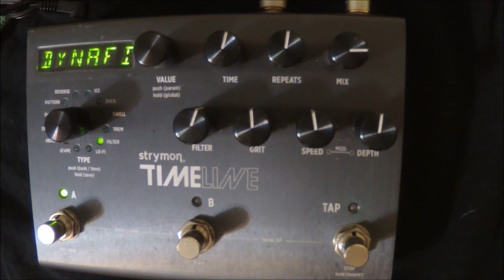Strymon Timeline delay "dynamic filter" preset Strymon Preset jams part 5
Play a bit with the Strymon Timeline Dynamic Filter preset. My 1st night with the pedal so still getting a handle on it. Thanks to pedal genie for the borrow to demo this awesome pedal. Really fun cool and different delay sounds.

Signal Path... 2009 Gibson SG Standard, Mogami silver 12 ft cable, Strymon Timeline, Kirlin Woven instrument cable, VOX AC 15 w/ celestion greenback speaker.